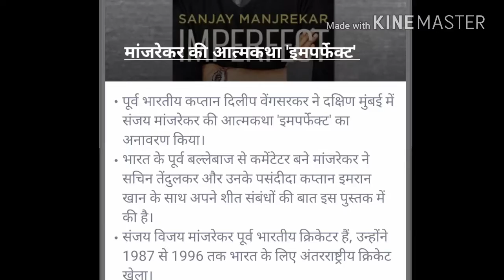Video Current gk for ssc,bank po ,mts,and other competitive exam